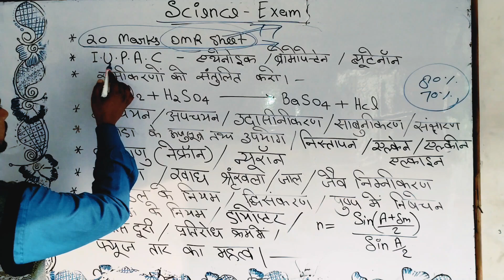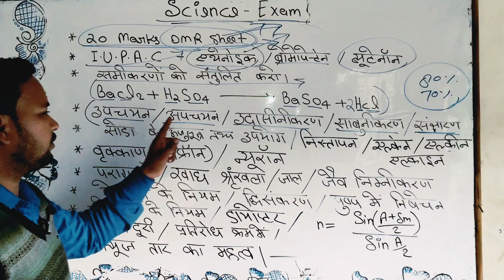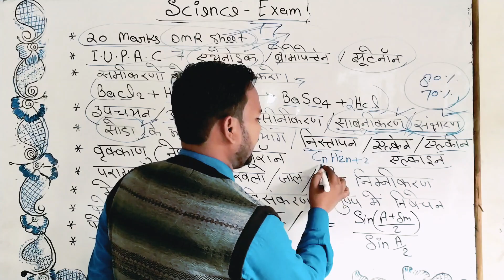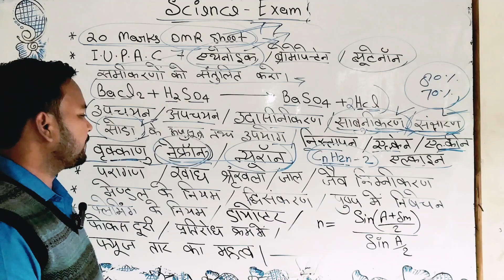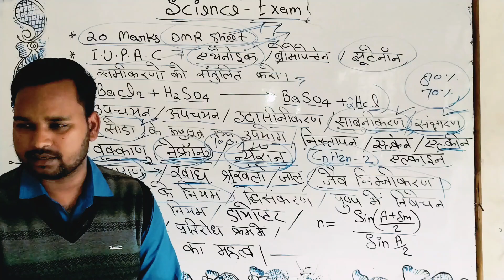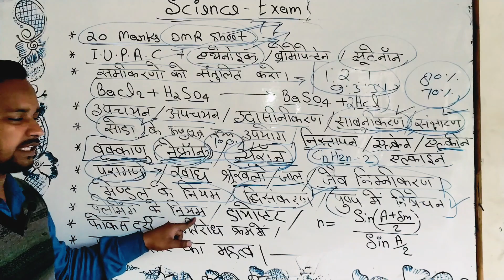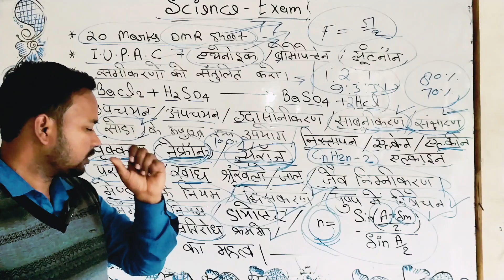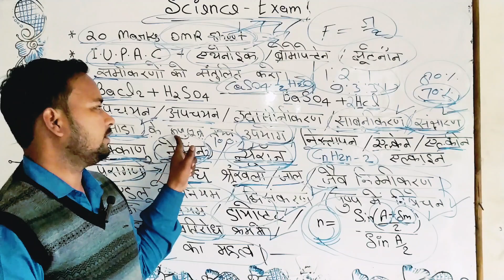10th science paper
10th विज्ञान वायरल पेपर,/up board class 10th science paper 2024 board exam

UP Board exam 2024, UP Board ka paper, UP Board class 10th science model paper 2024 solution, 2024 UP Board ka paper, UP Board class 10th science model paper 2024 solution, Vigyan ka paper, UP Board...more by shovit sir